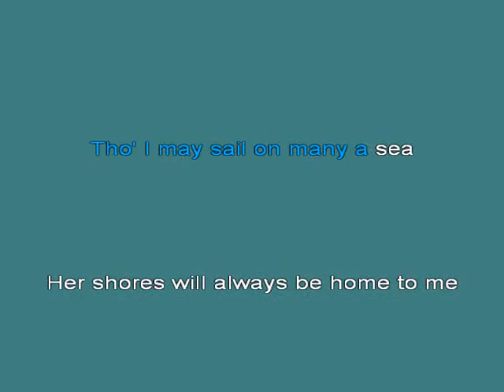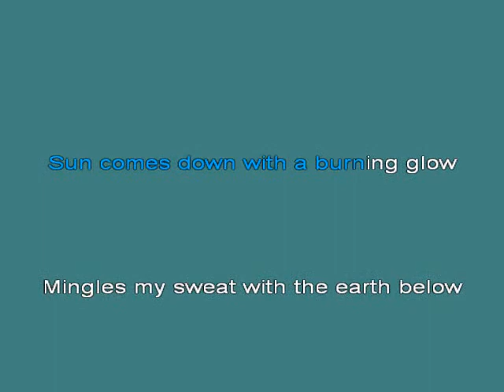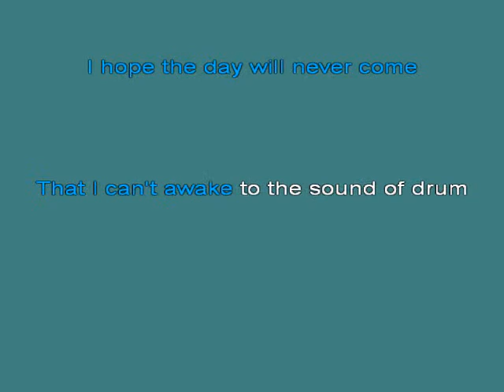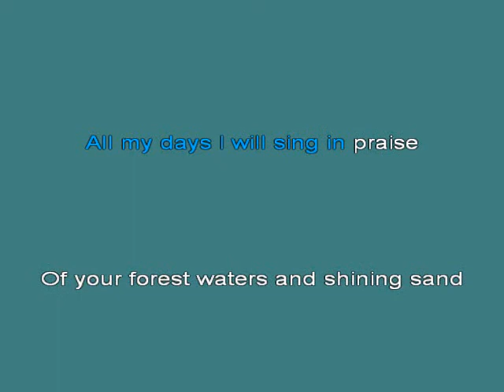ISLAND IN THE SUN [karaoke]